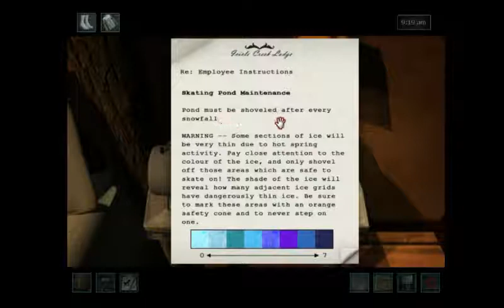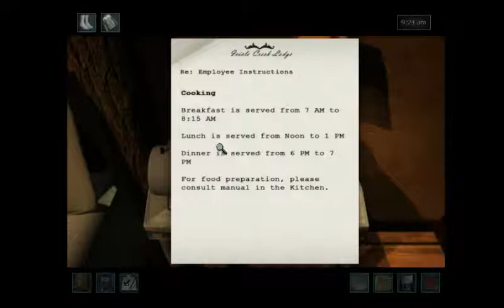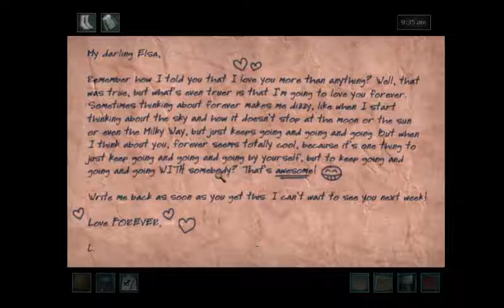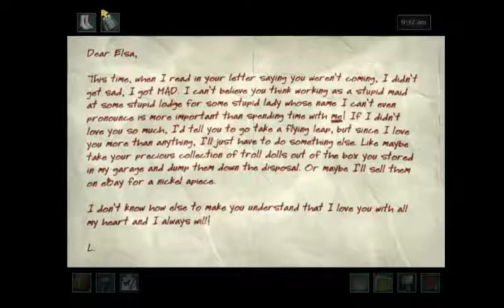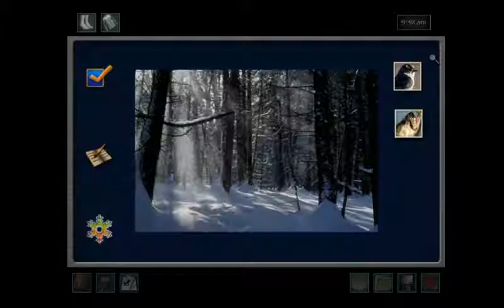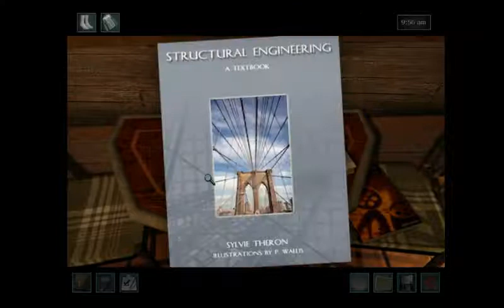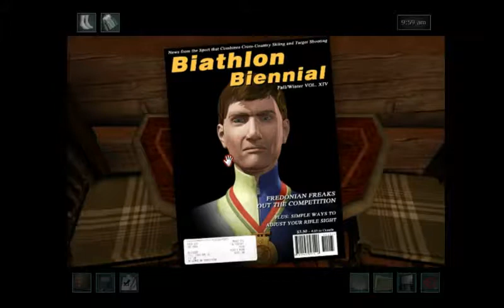The White Wolf of Icicle Creek Review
My review of the sixteenth mystery in the Nancy Drew series: The White Wolf of Icicle Creek! Leave your thoughts and comments down below! NOTE: May include mild plot spoilers.